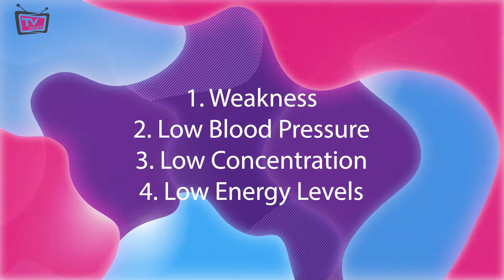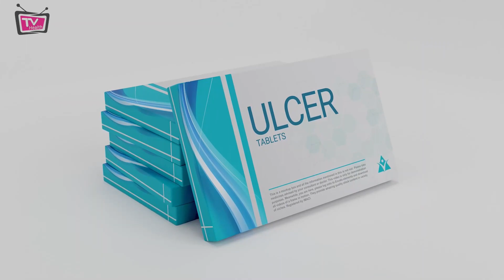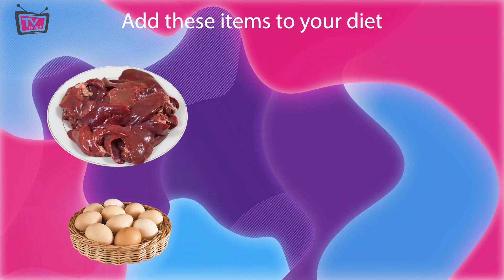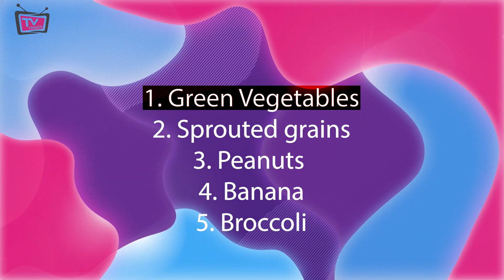Hemoglobin क्या है? Hemoglobin kaise badhaye | हीमोग्लोबिन कैसे बढ़ाएं | TV Health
What is hemoglobin and how to increase hemoglobin. In this video everything is explained and shown in detail.

TV Health YouTube Channel is the World’s first health and lifestyle-focused news channel. You will get to know about many things related to health on our channel, and we will also tell you about how you can get rid of them. We will always try you can get information about your every question here.

Best Insulin Pump in India:

👉 INSUL by AgVa (Insulin Pump) is the world’s most advanced and affordable Insulin pump. Features such as a built-in glucometer, Bluetooth connectivity, android and IOS app, as well as long-lasting and economical disposables, make this the insulin pump of choice for everyone.